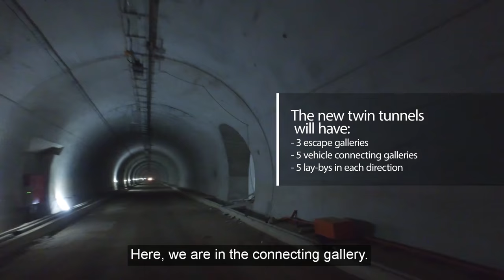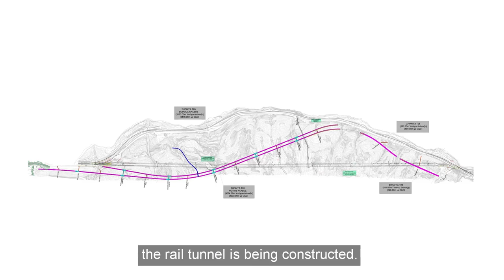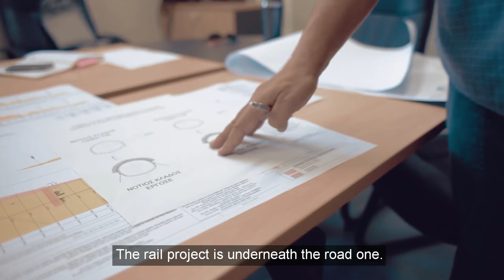Olympia Odos: The case of the Panagopoula Tunnels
The Korinthos - Patra section of Olympia Odos, has 12 new tunnels under construction, or completed, totaling 16klm. Four of them, totaling 8.2klm, comprise the Panagopoula area tunnel cluster, between Aegio and Rio. There is where the largest tunnel of the Project, and the third largest in the country, which is 4klm long.